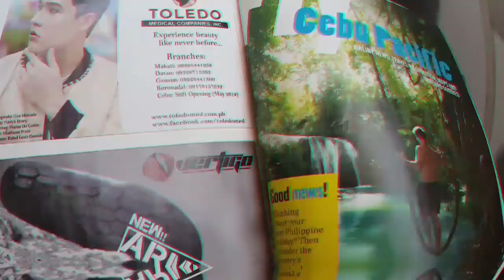Cebu-Dumaguete-Siquijor 2018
My official aftermovie at my trip in Cebu, Dumaguete and Siquijor last March 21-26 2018.